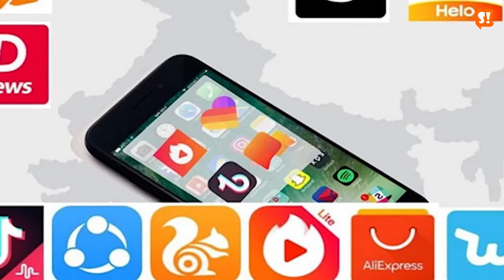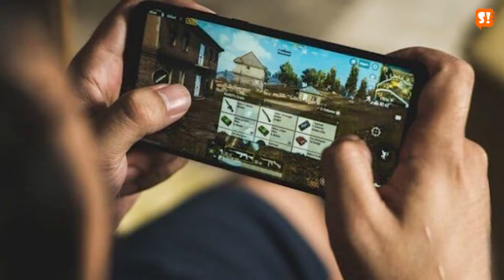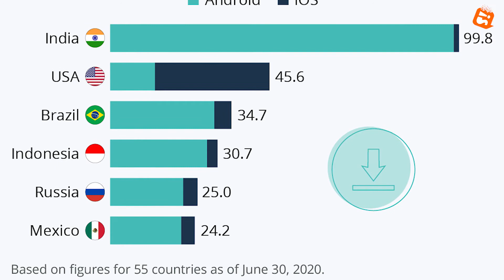The Indian asset of TikTok is Being bought by The Japanese Company SoftBank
The Indian asset of TikTok is being bought by the Japanese company Softbank. According to sources, they are therefore also looking for an Indian partner and are also in talks with Reliance Jio and Bharti Airtel.

Since Independence is India's leading English and Hindi Web-based News portal. SinceIndependence YouTube channel offers latestnews videos on Politics Business Cricket Bollywood Lifestyle Auto Technology Travel Entertainment and a lot more.

Since Independence aims to bring the latest updates with real content. Our portal does not give you any fake news, nor do we promote any kind of discrimination.we discuss all those news and topics which are not only good. It takes us hundreds of hours a month and a team of well interpersonal skills, intelligent journalists. we believe in relying principally on contributions from readers and concerned citizens who have no interest other than to sustain a space for quality journalism.
We don’t publish and promote any kind of fake news on our page. We publish all the verified news with fact checks.

Since Independence provides news on the run for an impatient of the new generation. good journalism is to survive and thrive, it can only do so by being both editorially and financially independent. We provide you with news that you are either deprived of, or you don't even know that in real-time. We publish the trending and latest news from around the world widely. Since independence does not hide any kind of facts but acquaint you with that news If our stories have inspired you or helped you in some way, please consider becoming our Supporter and help us give inspiration and hope to millions of people out there - about a happier, helpful world.